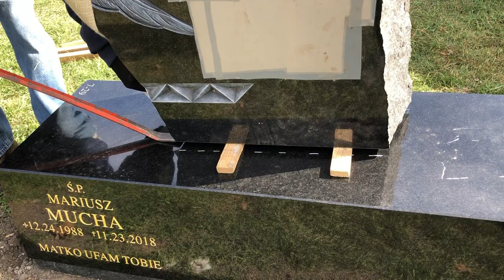J & S Services